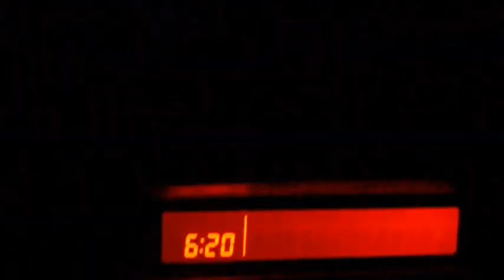Mankato River Ramble 2015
On October 11th 2015, we set off from the Twin Cities to Mankato, MN to tackle a 50 mile bike ride called the Mankato River Ramble. During the process of getting ready, we decided it would be worthwhile to arrive in class. The rest is history: 50 miles completed all wearing suits, and joking around the whole time. Don't just do awesome. Be Awesome.